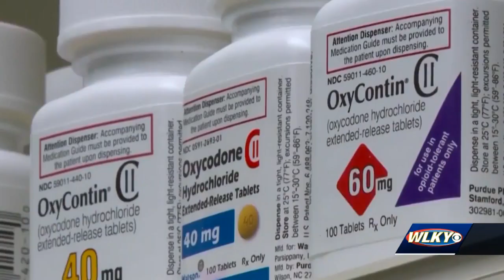City officials outline initial spending proposal for $30 million opioid settlement